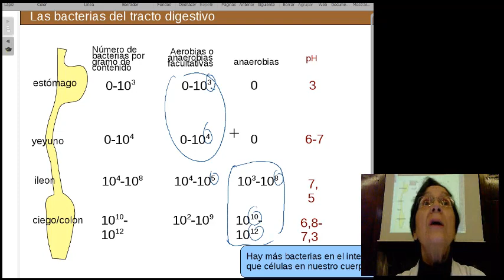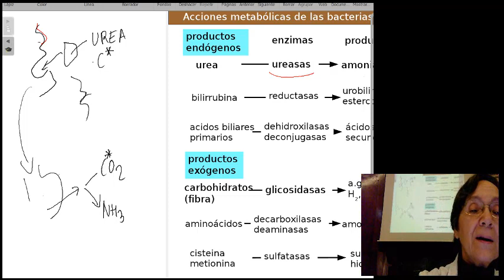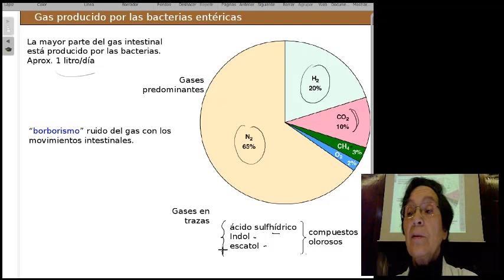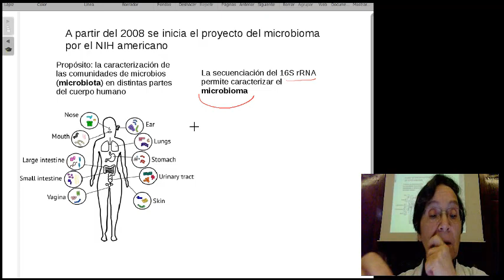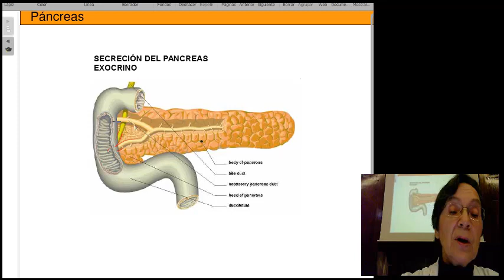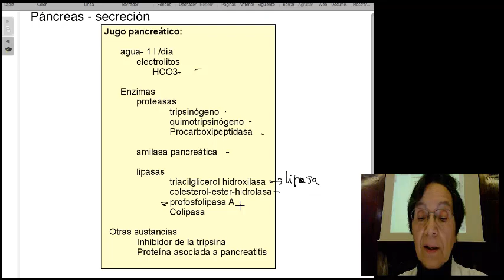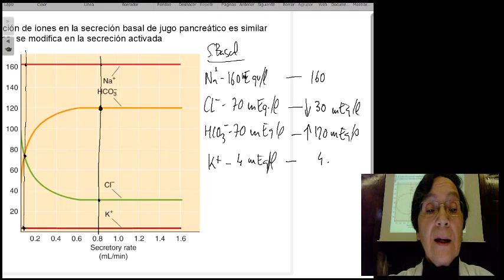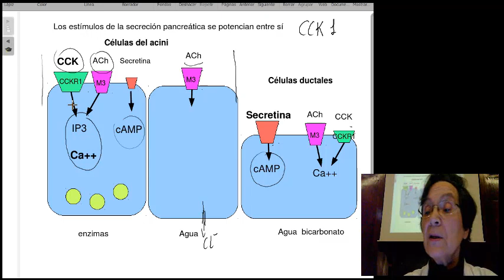Hormonas intestinales. Gérmenes. Páncreas 1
Clase sobre la función endocrina y paracrina del intestino. Gérmenes del tracto gastrointestinal y primera parte de la secreción exocrina del páncreas.